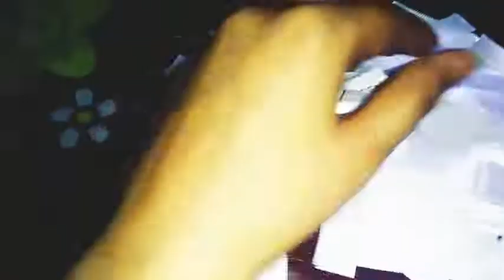Very easy ribbon dress /poshak /heavy dress for laddu gopal Krishna😍😍 youtube videos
laddugopal ka holi special reels heavy dress 👗/mukut👑 laddugopal shortVery easy ribbon dress /poshak /heavy dress for laddu gopal Krishna😍😍 youtube videosVery easy ribbon mukut /pagh/pagadi 👑for laddu gopal
Very easy ribbon dress /easy dress/poshagh👑👑for laddu gopal Krishna youtubevideos by creative thinking

making for laddugopal ki poshag
summer dress
summer dress /poshag/dress